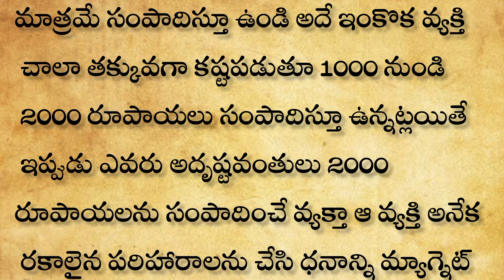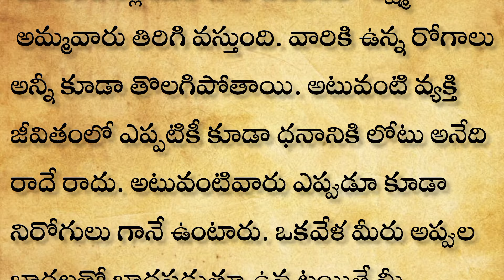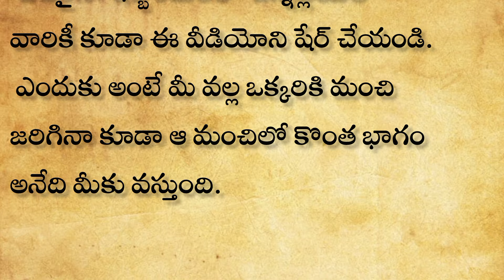మార్చి 8 మహాశివరాత్రి రోజు ఈ వృక్షాన్ని తాకిరండి ఒక్క నిమిషంలో మీ జాతకం మారిపోతుంది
ఉపవాసం ఎలా ఉండాలి?ఏమైనాతినొచ్చా?
 తాగొచ్చా? శివుడికి ఏ ఆకు మీద దీపం పెడితే శివాలగ్రహంకలుగుతుంది|viral
మార్చి 8 శివరాత్రి రోజు స్త్రీలు మర్చిపోకుండా ఈ రంగు చీర కట్టుకుంటే భర్తకి నిండు నూరేళ్లు సుమంగళి యోగం సిద్ధిస్తుంది
మహాశివరాత్రిఎప్పుడు? 8/9పొరపాటున ఈ సమయంలో పూజ చేస్తే మహాపాపంవస్తుంది| మహాశివరాత్రి| మహాశివరాత్రిపూజ

మహాశివరాత్రి పండుగ రోజు అభిషేకం ఎ సమయంలో చేయాలి
Maha shiva ratri 2024date and time
shiva abhishekam
shivaratrirojupoojavidhanamintelugu​​​shivaratrirojupujavidanamhivaratri jagran maha shivaratri scenes maha shivaratri devotional maha shivaratri scenes maha shivaratri 2024maha shivaratri special songs maha shivaratri specila scenes maha shivaratri movie maha shivaratri jagaram lord shiva lord shiva songs lord shiva status lord shiva story Mahashivratri Sri Rudra Abhishekam Mantra Powerful For Good Health & Protection Against Enemies మహాశివరాత్రి పంచామృతాభిషేకం
Abhishekamathome, mahashivaratri pooja vidhanam mahashivratri how to do shiva pooja shivratri pooja vidhi 2024 shivratri puja shivratri pooja shivaratri pooja at home in telugu how to do maha shivaratri puja maha shivaratri pooja in